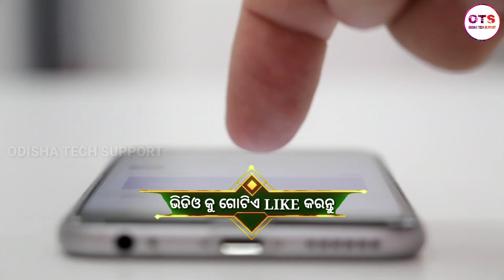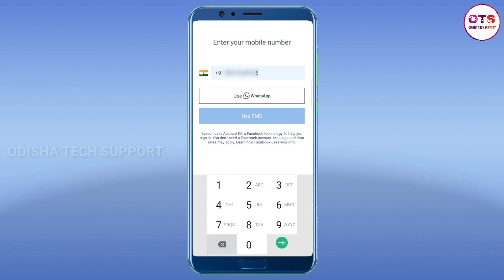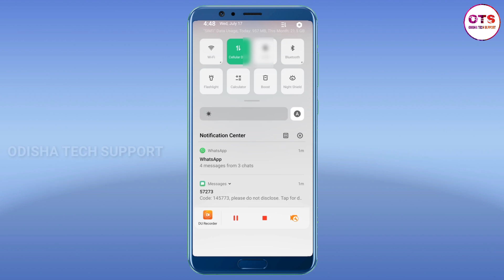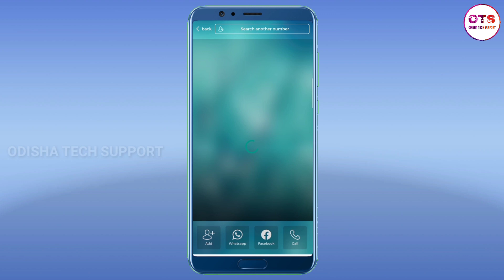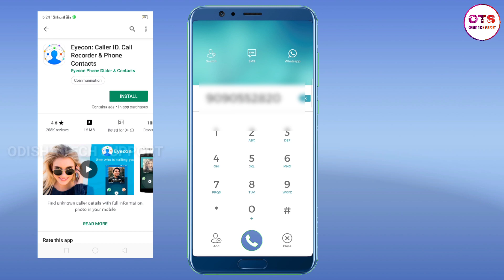ଅଜଣା ନମ୍ବର ର ନାଁ ସହ ଫଟୋ ଦେଖନ୍ତୁ କେବଳ ଗୋଟେ କ୍ଲିକ୍ ରେ|Unknown number details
Background music 👉jerico from no copyright vlog

Mr angul
Angul utubers
Khaanti angulia utubers